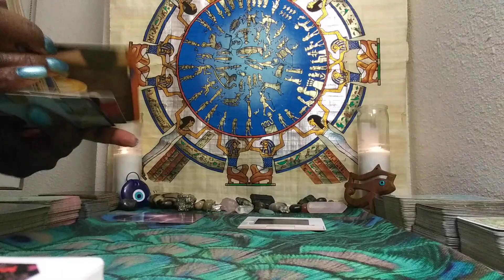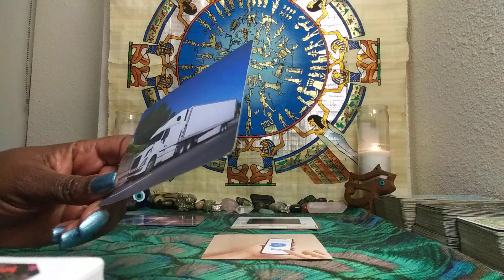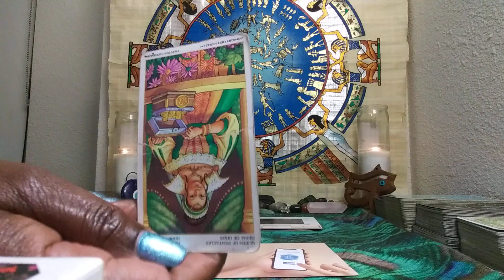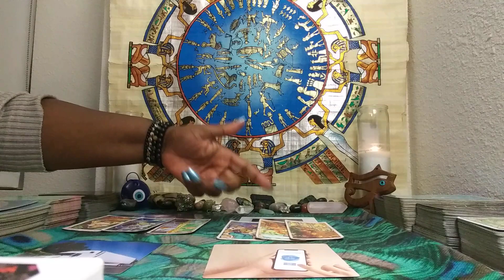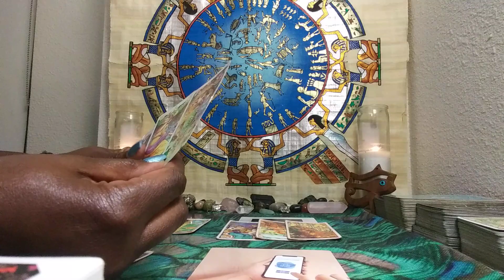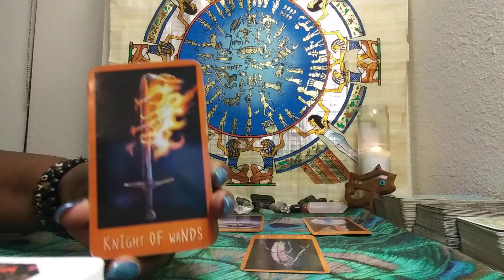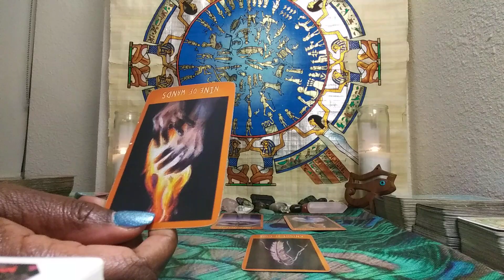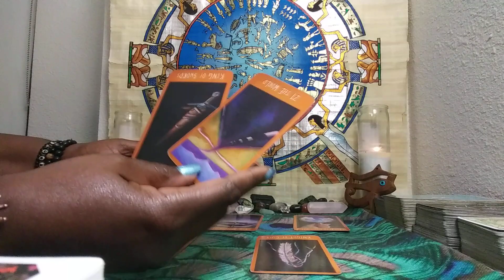SAGITTARIUS♐: YOU HAVE A DECISION TO MAKE!! MARCH 2021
FOR ACESS TO THE EXTENDED FOR THIS VIDEO ONLY:
1) Ready for Love/MEN: Report shows a man's readiness for love & how to get ready based on your natal alignments-$25
2) Ready for Love/WOMEN: Report shows a woman's readiness for love & how to get ready based on your natal alignments-$25
3) Compatibility Report: Find out if you TWO can have a loving relationship with-$25

1) 1 Email Question $25
2) 30 Minute Reading $100 about you and your personal concerns. $125 asking about you and 1 other person.
3) How They Feel About You Spread $100 this can be about 1 family member, boss, lover, landlord, etc. $125 asking about you & two other people
4) Finding New Love Spread - $100 - This reading will provide guidance on how to find new love & includes Ready for Love report
5) Birthchart 12 Houses Reading $100 - This reading will allow you see examine energies of all 12 houses in your birthchart (or $30 per individual house).
6) Career Analysis $100 - By using your birth chart, I can locate your natural gifts & talents so you make money in a career you love!